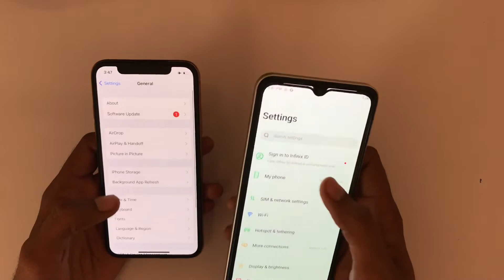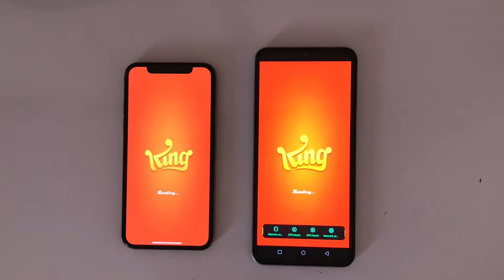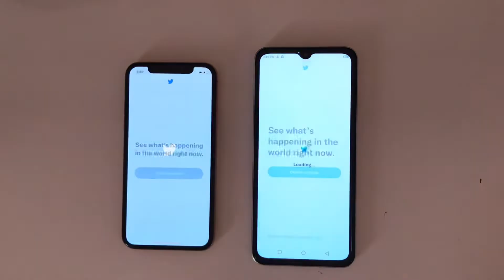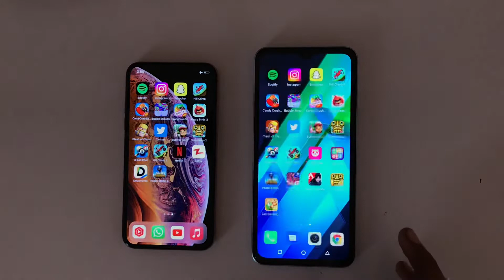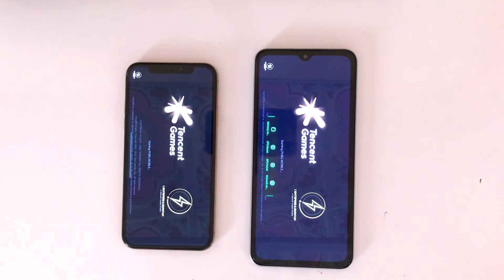Iphone XS VS Infinix note 12 - SPEED TEST, iphone xs speed test, Infinix note 12,